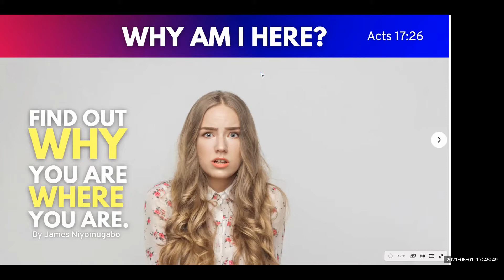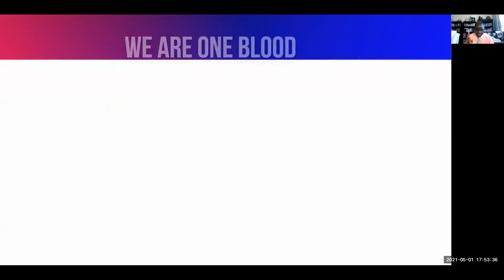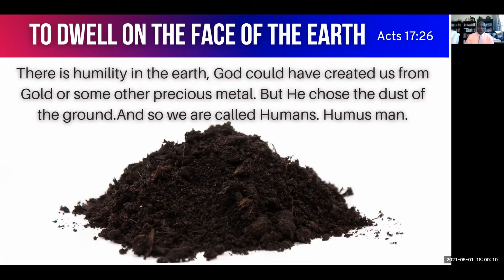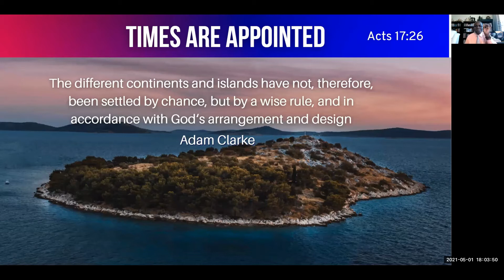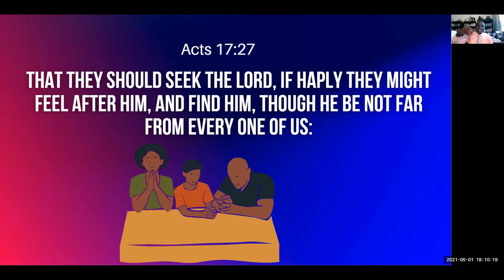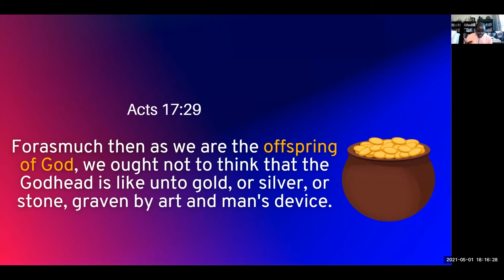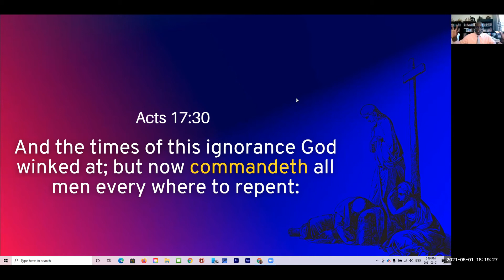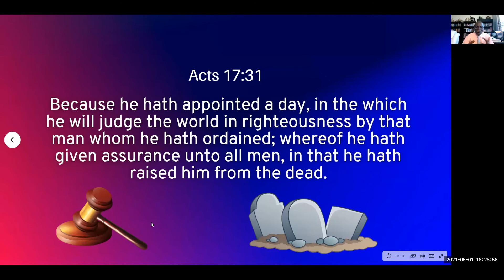Why You Are Where You Are - @ Ubumwe SDA Church Youth Revival Meeting Zoom in English/Kinyarwanda